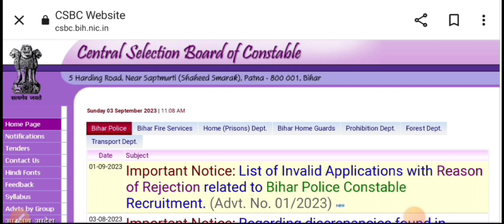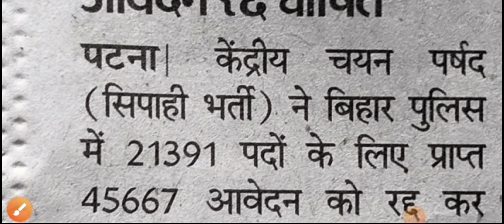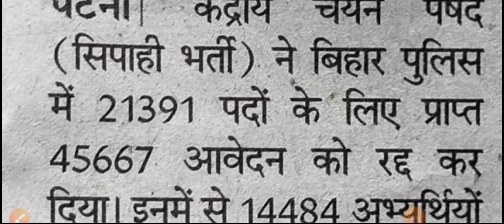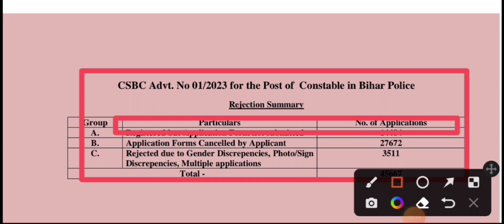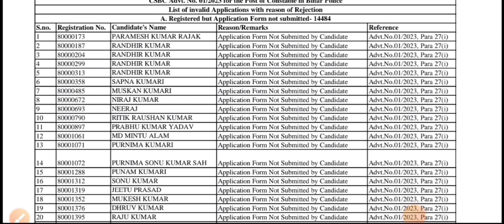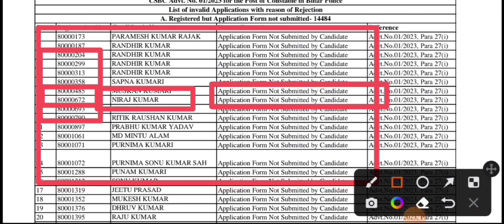Bihar Police Constable 2023 Vacancy Application Reject problem जानें किन लोगों का एप्लिकेशन रिजेक्ट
बिहार पुलिस कांस्टेबल भर्ती आवेदन रद्द 2023

जानें किन लोगों का एप्लिकेशन रिजेक्ट हो रहा है बिहार पुलिस कांस्टेबल भर्ती

बिहार पुलिस कांस्टेबल भर्ती Application Rejected list जारी 2023

2023 Bihar Police Constable vacancy Rejected problem

Bihar Police Constable vacancy 2023 New update

बिहार पुलिस कांस्टेबल भर्ती 2023 न्यू नोटीफिकेशन जारी